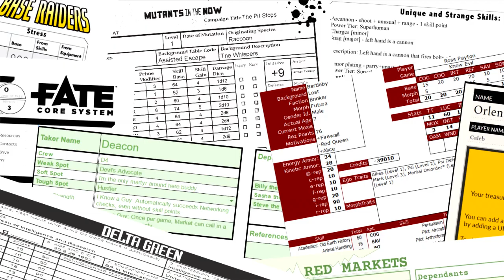Delta Green: God’s Teeth – God’s Breath– Episode 5 | RPPR Actual Play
Episode Synopsis: Delta Green has pulled together a massive strike team in order to take down the mythos organization in Colorado, all led by Working Group M, but will it be enough? Only the working group knows the true nature of their foe and it may be immoral to send unknowing police officers into battle without giving them proper intelligence. But an unnatural hunger gnaws at the working group, so they must feed and soon.

If you enjoy this game, please consider getting the Agent's Handbook for Delta Green, available now on PDF!